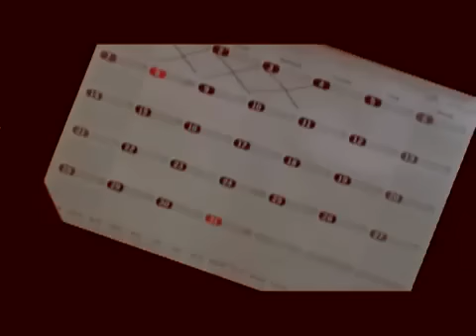Kinto Sol Es un Sueño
Es un sueño
Es un sueño
Es un sueño
Es un sueño
Es un sueño
Es un sueño
Es un sueño
Es un sueño

el sudor me resbala por la cara no pudo respirar el aire se me acaba
me asfixia la humedad me mata la ansiedad quisiera estar soñando pero
es la realidad buscaba el sueño americano al igual que los paisanos
que aquí nos encontramos en este vagón abandonado sin luz ni agua
tres días ya han pasado una mujer con sus hijos no para de rezar que
regrese el coyote a dios le pide y que si muere a sus hijos se los cuide
caí de rodillas y en silencio se despide sus hijos le imploran que aguante
un poco mas pero el corazón le para de vibrar un niño al lado mió
toda la noche lloraba todo esto fue ayer hoy ya no escucho nada

Es un sueño
Es un sueño
Es un sueño
Es un sueño
Es un sueño
Es un sueño
Es un sueño
Es un sueño

sin darte cuenta pasa rápido el tiempo la vida es corta solo es un momento
parece que fue ayer que salí de mi pueblo terminado a mi casa enseguida
me devuelvo mi madre me pregunta que cuando me regreso que si es por la
casa que ya no le interesa  le mata el saber que yo me encuentro solo
no tengo familia de nadie tengo apoyo trabajo en construcción y ahorrar
es mi ilusión desde allá madrecita mande su bendición en ese momento
se mueve la escalera yo caigo para abajo y enzima la madera sin poder
moverme despierto en un hospital no siento mis piernas no puedo caminar
un doctor me empieza a comentar que en silla de ruedas tendré que
regresar...

Es un sueño
Es un sueño
Es un sueño
Es un sueño
Es un sueño
Es un sueño
Es un sueño
Es un sueño

somos seis de familia yo soy el menor son cinco mujeres rosa es la
mayor ella quiere ir al norte es su ilusión nuestro padres esta
enfermo nenecita operación ni si quiera nos alcanza para la simple
medicina mi hermana se decide se va con la vecina como me lastima
verla marchar quisiera estar grande para poderla ayudar han pasado
dos semanas desde que ella se fue no sabemos nada de ella ni donde
es donde este todos los días yo cuido al cartero esperando noticias
o talvez un dinero mi padre se empeora y no hay señas de mi hermana
sin saber su paradero pasa otra semana por la venta veo se acerca
mi tío que llorando nos dice murió cruzando el rió...

Es un sueño
Es un sueño
Es un sueño
Es un sueño
Es un sueño
Es un sueño
Es un sueño
Es un sueño